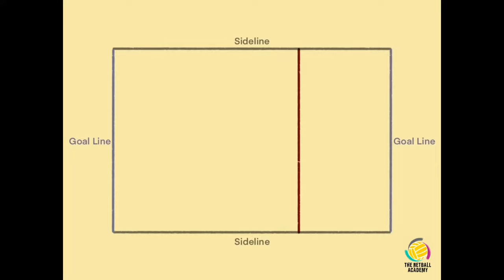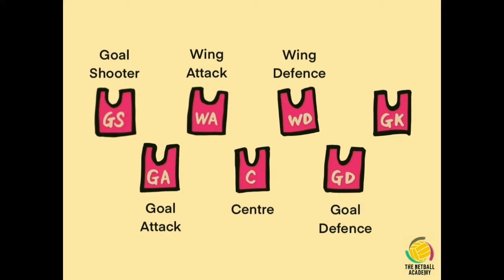LearnNetball Theory: Episode 1 | The court, the players and their boundaries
Before you start playing Netball, it's best to learn of the Netball Court and what each line and circle are for! This video will also brief you on all SEVEN netball positions and their boundaries on court. You can't be running everywhere on the court!

Follow The Netball Academy on Social Media!